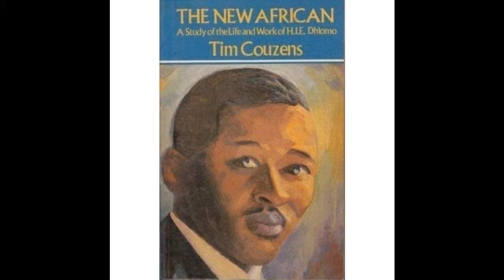He Forgave Her: HIE Dhlomo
A story of the tragedy that befell two young lovers. Dhlomo articulates, forgiveness, compassion and understanding as a common demise of all humanity, for humans err even when they are deeply sincere. "Mine is to Forgive, Yours, To Believe and Forget"... Dhlomo's take on love, comfort and marriage is more relevant now than ever before...